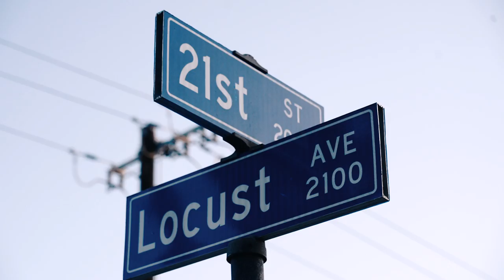TiiinyHa$h Ft Dolphin Splash & Dw Flame - Potty Trained